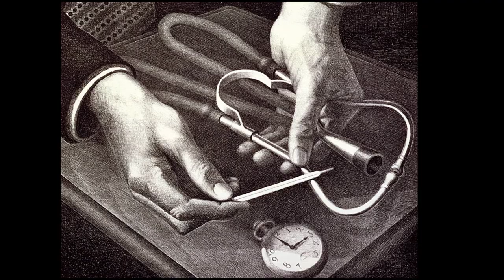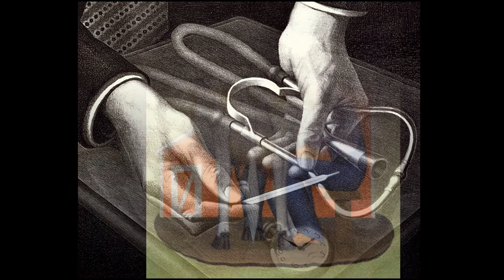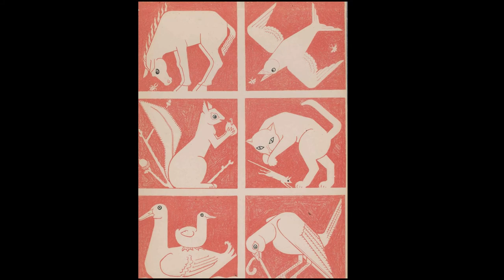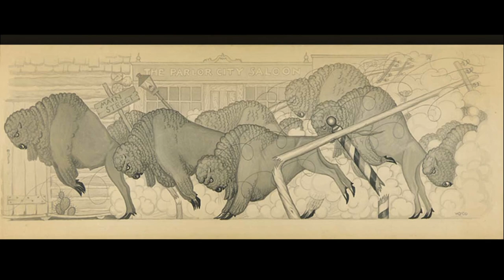Grant Wood (1891–1942) American painter known for his paintings depicting rural American Midwest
Grant Wood (1891–1942) - An American painter best known for his paintings depicting the rural American Midwest

Grant DeVolson Wood (February 13, 1891 – February 12, 1942) was an American painter best known for his paintings depicting the rural American Midwest, particularly American Gothic (1930), which has become an iconic painting of the 20th century.

4:40